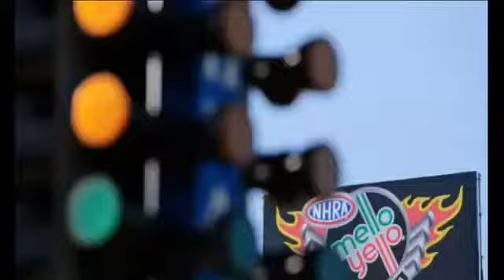Mello Yello TV Commercial, 'Drag Racing'